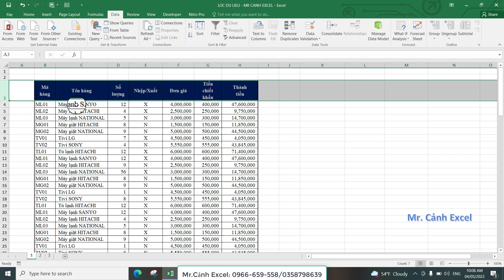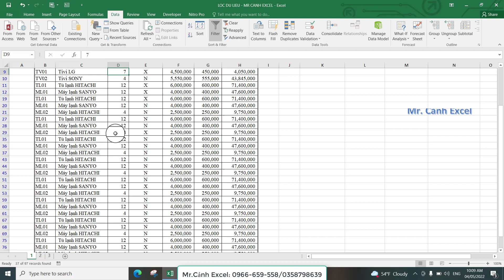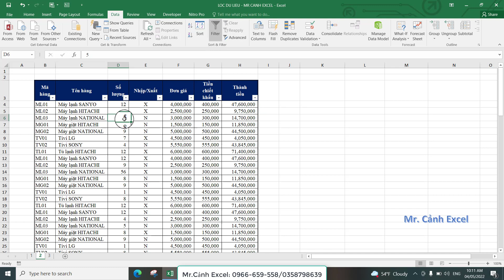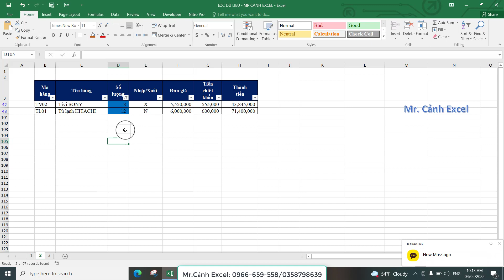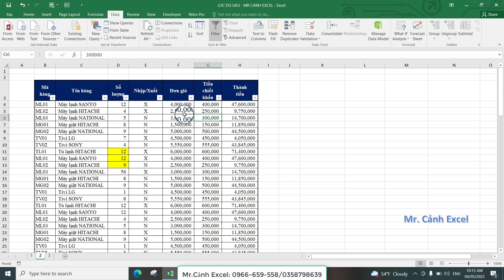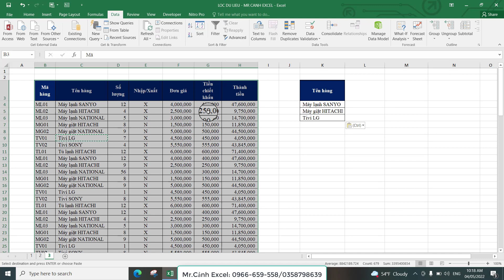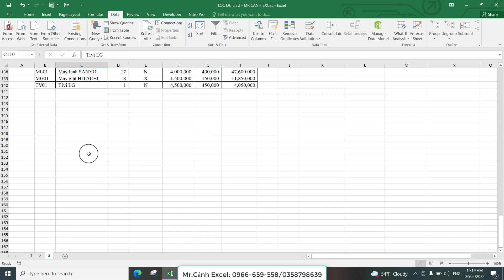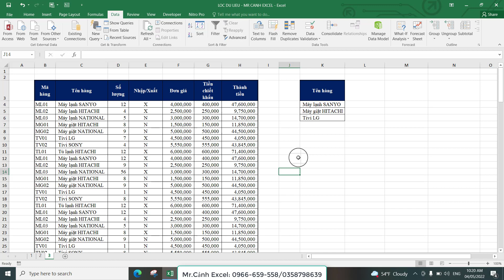Lọc dữ liệu từ cơ bản đến nâng cao trong Excel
Đào tạo tin học văn phòng cấp tốc
Đào tạo tin học văn phòng online 1-1
Đào tạo tin học từ cơ bản đến nâng cao